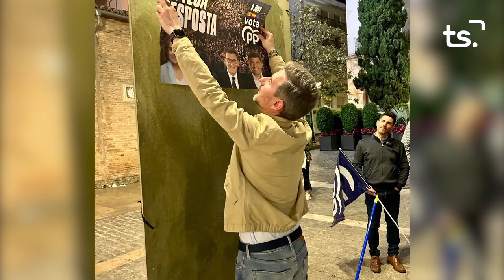INFORMATIU 2024 05 24